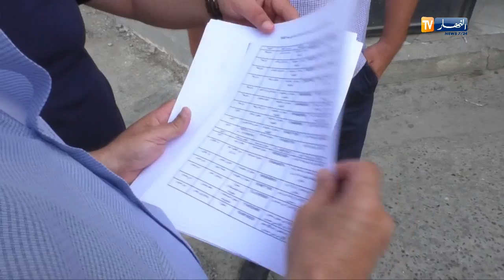أول أيام العيد..إستجابة شبه كلية من التجار لنظام المداومة